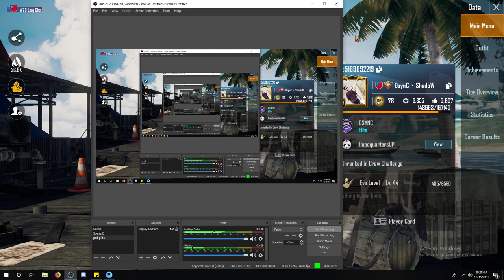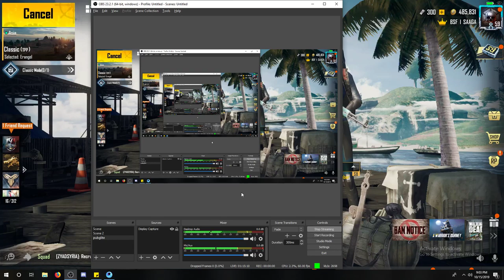Pugb PUBG Tournament of Ajeenkya D Y Patil University | Live Stream | Day 2